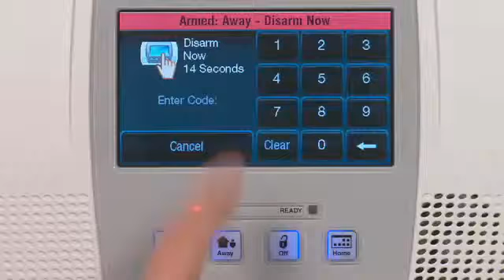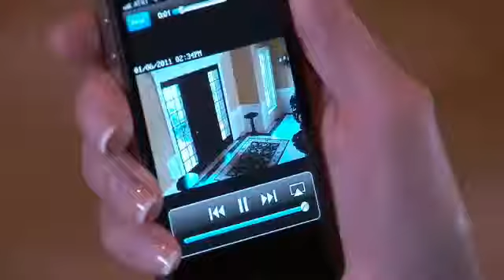The New LYNX Touch from Honeywell Security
How can you keep your possessions and loved ones safe and stay in touch with your busy family? With LYNX Touch from Honeywell, millions of families have trusted Honeywell's LYNX products to protect their homes for decades.

Now the new LYNX Touch puts the control at your fingertips. The vivid touchscreen makes the system so simple to use. Icons and words are easy to see, making LYNX Touch perfect for family members of all ages. This completely wireless system provides compact sensors for superior protection and reliability, and LYNX Touch actually talks to you.

LYNX: Disarm system now. Telling you what to do in exactly any situation.

LYNX: Disarmed, ready to arm.

With central station monitoring experts can speak to you, and alert the authorities in an alarm condition. With Total Connect services you're connected, no matter where you are. Control your system remotely from a smart phone, iPad, PC, or laptop. Best of all you can get email alerts, even video of events happening in your home. Honeywell LYNX Touch, keeping you in touch with what's important to you.

ALARM GRID
This video was made by Honeywell and proudly distributed by Alarm Grid Security monitoring and accessories Alarm Grid is a home security company focused on the experience of the customer. We offer no contract alarm monitoring that allows you more choices without sacrificing the quality of your monitoring. We are here to help you protect your life's most important assets without the hassle of being caught in a contract with no way out.